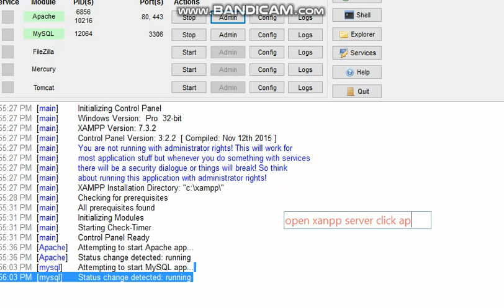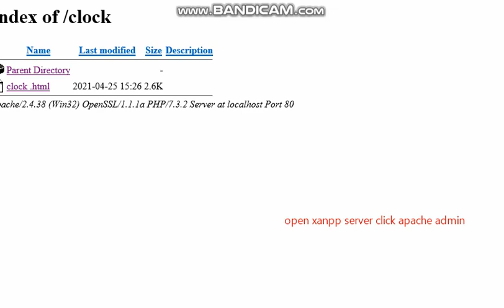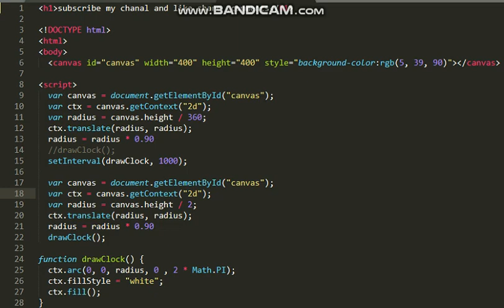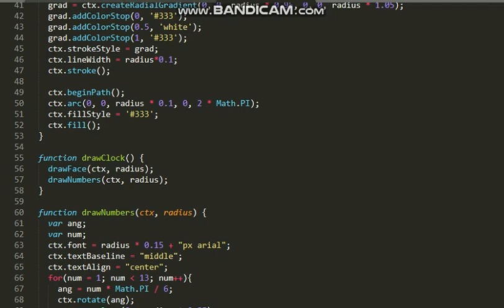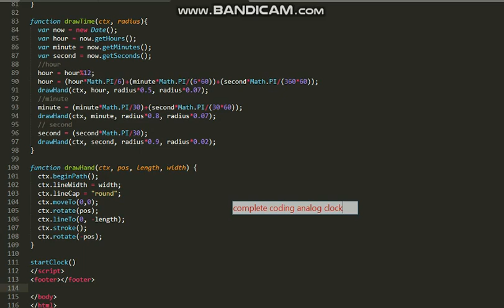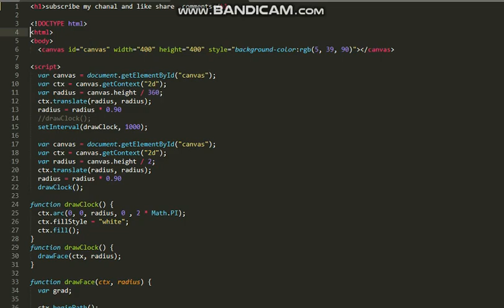How to Creating Analog Clock in html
how to creating analog clock in html and java script complete coding
repert my chanal
complete scientifc calculator
and simple calcultor